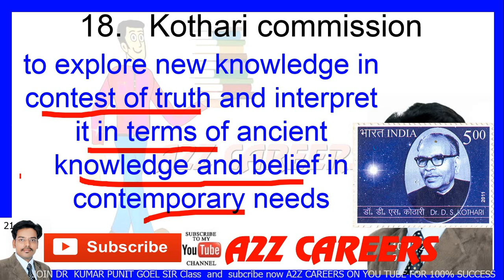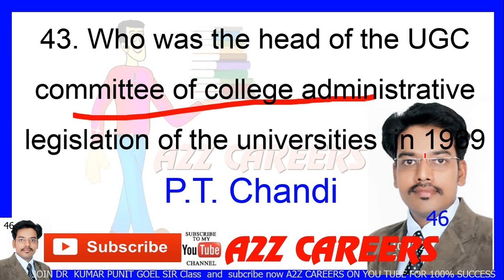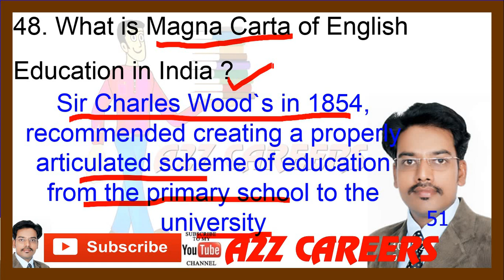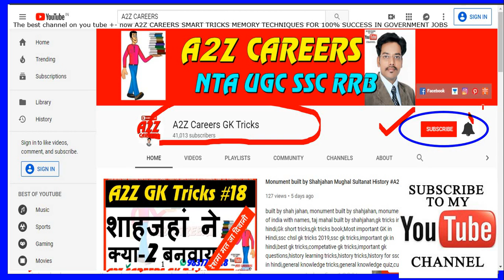Important Higher Education Commission of India (In Hindi) NTA-UGC NET Paper 1#A2ZCareersGkTricks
Important Higher Education Commission of India (In Hindi) NTA-UGC NET Paper 1
Important Higher Education Commission of India , ugc net paper preparation 1 ,higher education ugc net, ugc net education paper 2, nta ugc net paper1 preparation, ugc net higher education in hindi, ugc net preparation 2019, nta ugc net dec 2019, teaching aptitude for uptet,  Teachiung aptitude for ctet, ugc net teaching aptitude, ugc net exam,  , ugc net previous year questions, ugc net last year paper  you can download pdf of this video from here
all PDF Notes and Current Affairs Live Test Available on viden